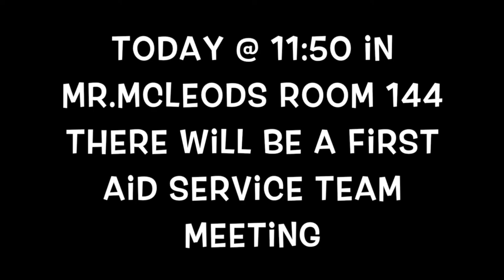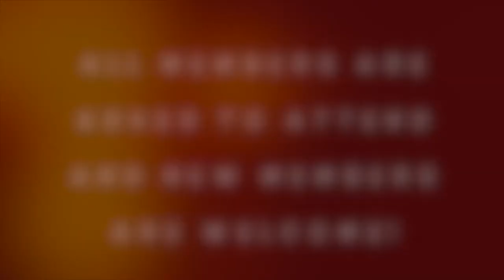OHS Bluezone for Feb 2nd 2017